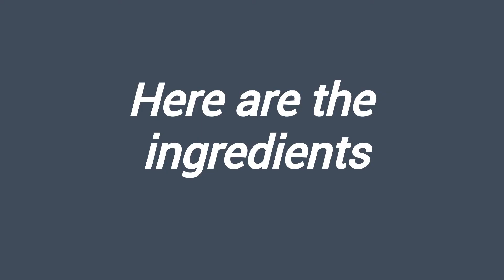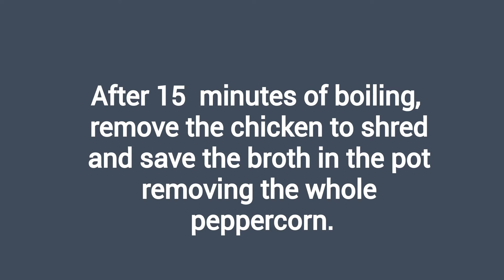How To Make Pancit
Ingredients

For chicken
               1 lb. Chicken
               2 cups water
               1/2 tsp. Salt
               1/2 tsp. whole peppercorn

1 pack 8 oz Golden Bihon( Cornstarch Sticks)
1 pack Sotanghon
Cabbage
2 Stalk Celery
Carrots shredded
1 medium Red bell pepper
1 medium Green bell pepper
1 small Onion
5 cloves Garlic
1 tsp. Salt
1/2 tsp, ground Black pepper
2 tbsp. Olive oil
2 tbsp. Soy sauce
Green onion